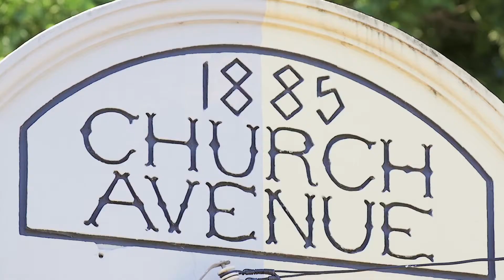Newtown, 46 Lennox Street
46 Lennox Street Newtown NSW

Marketed by:
(M) McGrath Newtown
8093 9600